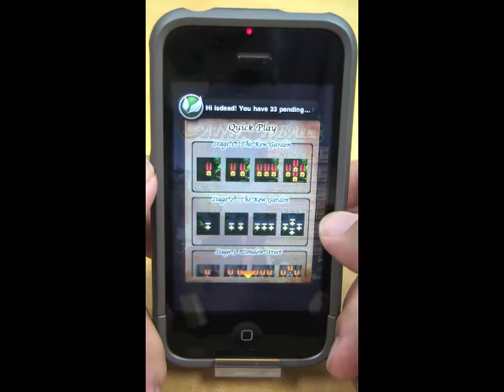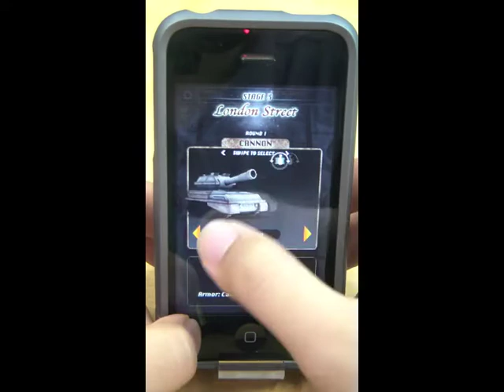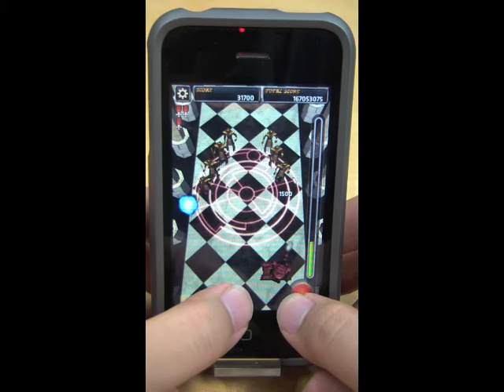Newtons Cannonball iPhone game trailer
It's a bit like Space Invaders, but with classical music.